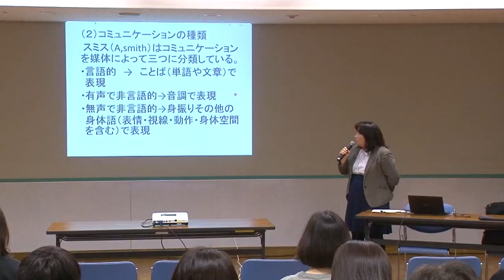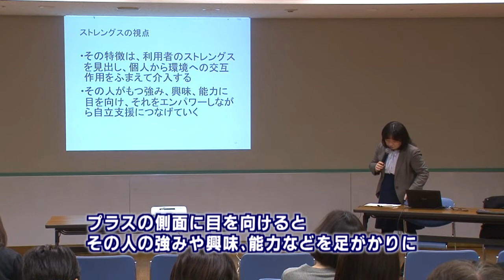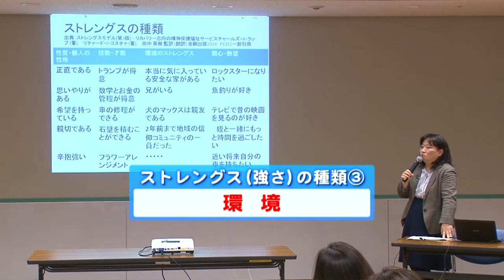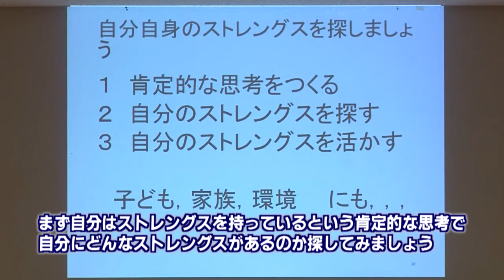子育てに活かせるコミュニケーションの取り方 ～ストレングスの視点から～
おしえて ぶんきょう子育て先生
平成30年2月28日～放送